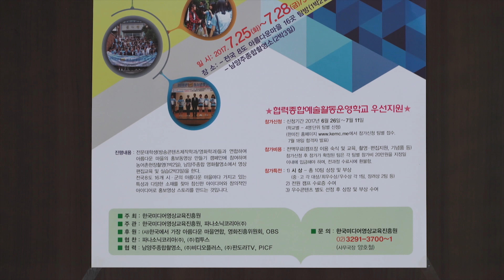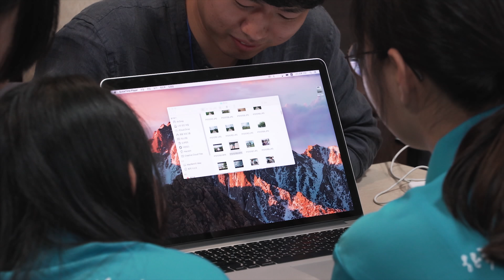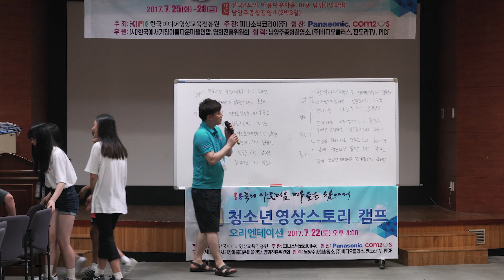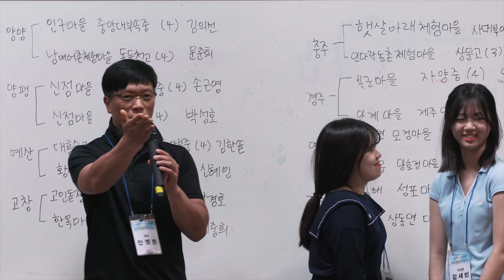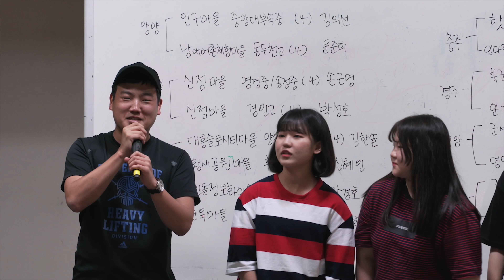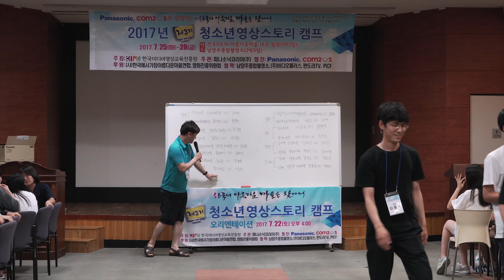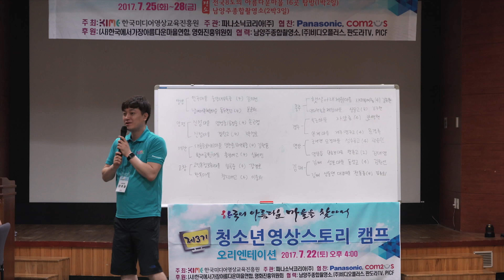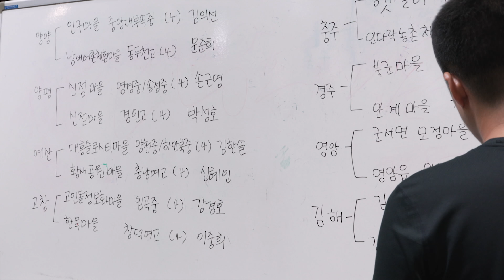Source clip__ 2017 제3기 청소년영상스토리캠프 (남양주종합촬영소 1일차)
"한국의 아름다운 마을을 찾아서"
2017 제3기 청소년 영상스토리 캠프

주최: 한국미디어영상교육진흥원, 파나소닉코리아(주)
후원: (사)한국에서 가장 아름다운 마을연합, 영화진흥위원회
협력: 남양주종합촬영소, (주)비디오플러스, 판도라TV,
          픽프 PICF(전문영상업무연합)

카톡 bisangis
ㅡㅡㅡㅡㅡㅡㅡㅡㅡㅡㅡㅡㅡㅡㅡㅡㅡㅡㅡㅡㅡㅡㅡㅡㅡㅡ

17-07-26 영상스토리캠프- 남양주종합촬영소 1일차